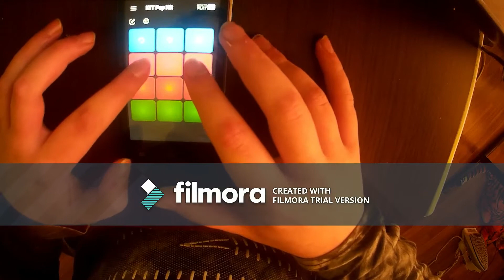[April Fools] The SideChainSmokers - Closer [SuperPads Cover]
Project file: YesterDaiiiiiiiii

I played Closer from The blacksidechainsmokers .

Plz suckscribe